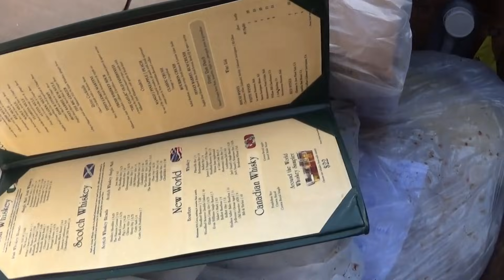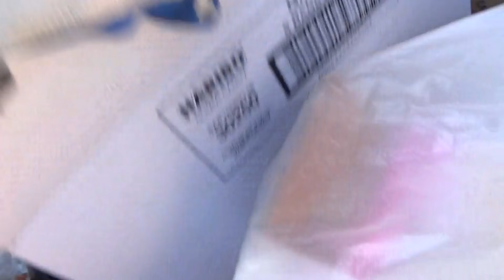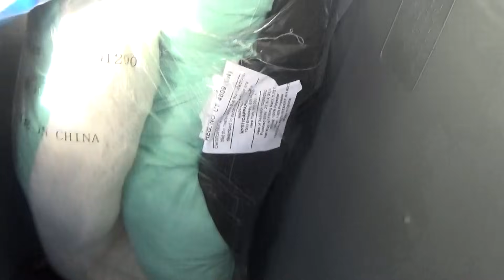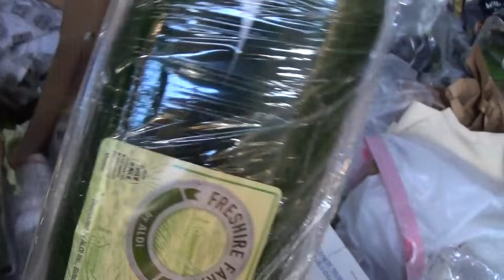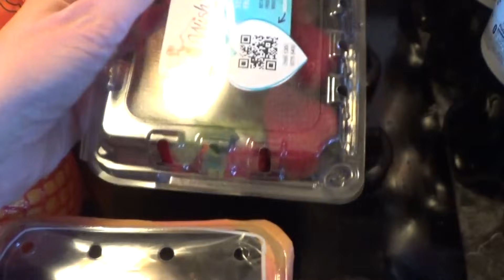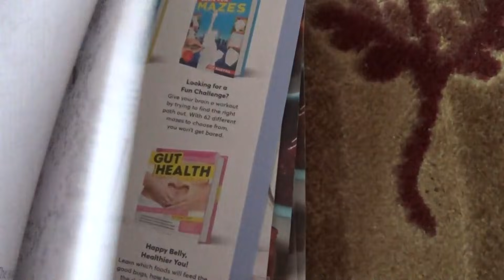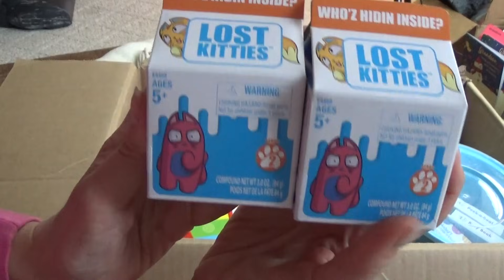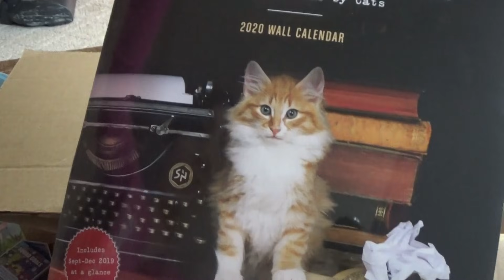The Nothing, NOTHING/Something, SOMETHING Dumpster Dive!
Dive saved by Michael's, and Barnes and Noble!

Petite Fireball
Ewell, MD 21824